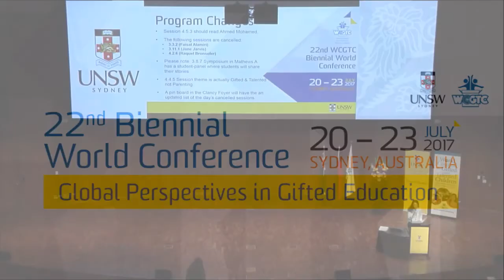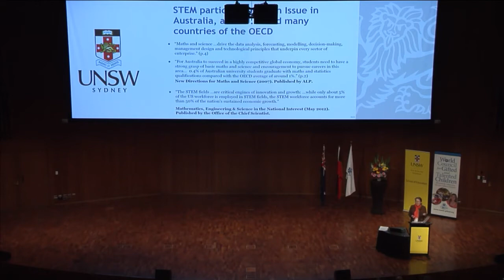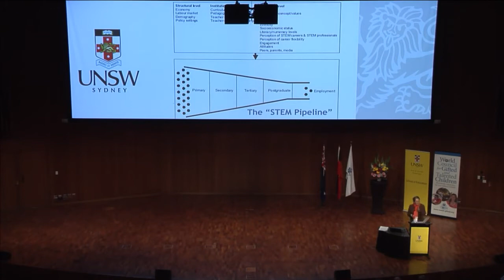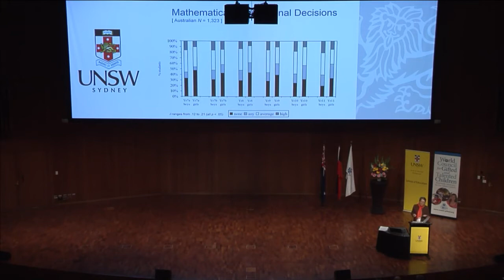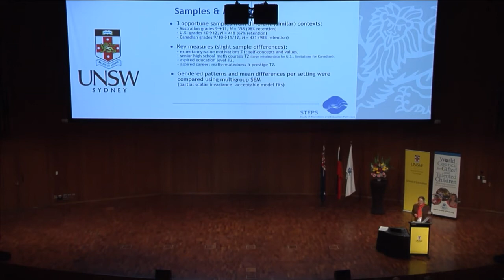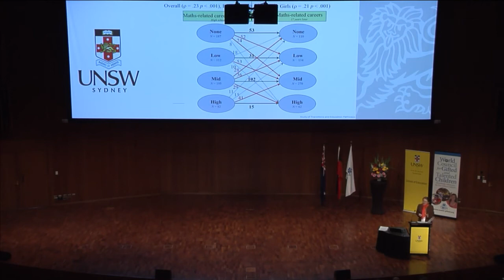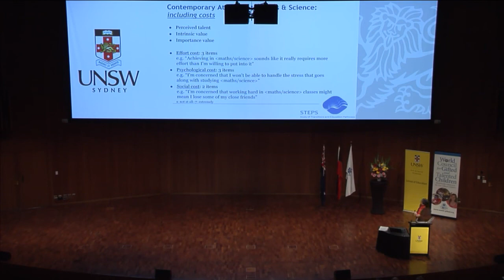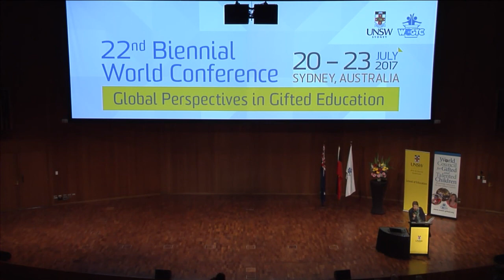Helen Watt Keynote - 2017 WCGTC World Conference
Harnessing Girls’ and Women’s Talent Potentials in STEM Domains

Despite more than 35 years of research and policy aimed at increasing girls’ and women’s participation in STEM (science, technology, engineering and mathematics), why do gender differences stubbornly persist? The Australian Industry Group (2015) cautioned, “the pipeline of STEM skills to the workforce remains perilous” because participation in sciences and advanced mathematics at school and university is in decline, participation is not comparable with other nations, and our students underperform in major international studies. Gender differences in STEM enrolments and aspirations prematurely restrict girls’/women’s career options, having ramifications for women’s later wellbeing from economic and psychological perspectives. The 2025 strategy put out by the Office of the Chief Scientist (2013) stipulates improved female participation as a key action. Despite equivalent abilities, in Australia women currently earn 5% of the doctoral degrees in physical sciences, 11% in chemical science and 50% in biology (Dobson, 2012). At the Bachelor level, 53% of degrees went to women in the natural and physical sciences, 13% in information technology, and 15% in engineering and related technologies (Australian Government Department of Education and Training, 2014). In this address, I will share key findings from the STEPS Study in which I have been following longitudinal samples of youth over the past two decades, to examine whether and how girls/boys are differently motivated in STEM; how motivations matter differently in directing them towards particular purposes and aspirations; and, how features of their learning environments can promote or diminish their motivations.